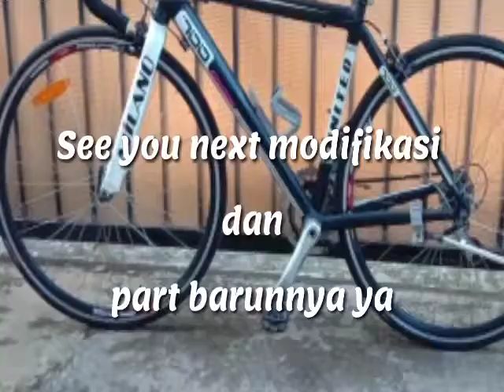Road bike Milano United 7.0 siap di anyarkan partnya lagi